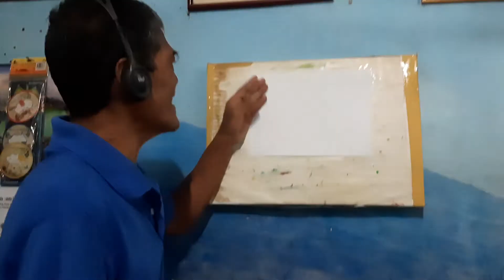belajar menggambar binatang laut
kali ini pak eko akan mengajarkan menggambar binatang yang ada di laut